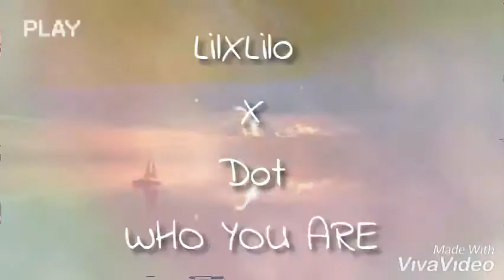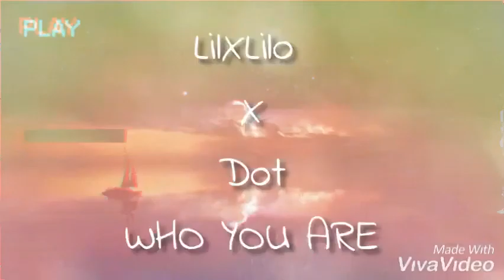LilXLilo X Dot - Who you are